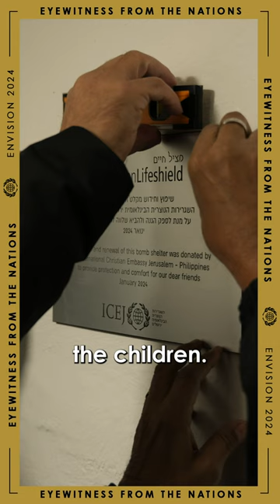📍Ma'alot Tarshiha 1/2024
📍Ma'alot Tarshiha
1/2024

"Let's continue bless Israel" - Steve Mirpuri

🙌🏼 Keep Israel in prayer! Join us for daily Prayer Gatherings at 4pm Israel time ➡️
💙 or give your best gift to help the war crisis ➡️